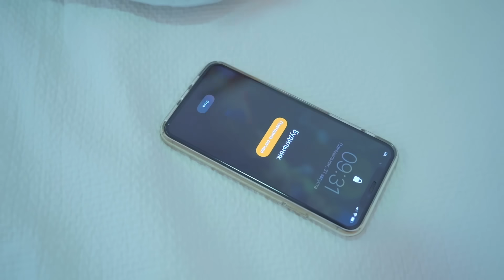اشترت ديانا المدرسة الجديد !! جولة في مدرسة المصفقين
!Diana تواكبين المو
سلسلة يوتيوب عن ديانا